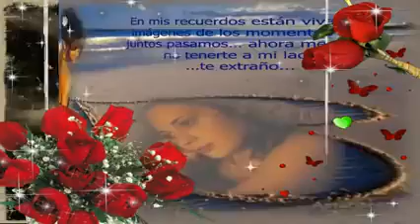Cuando tú no estás. BRINDIS